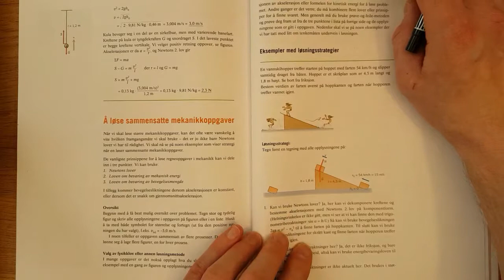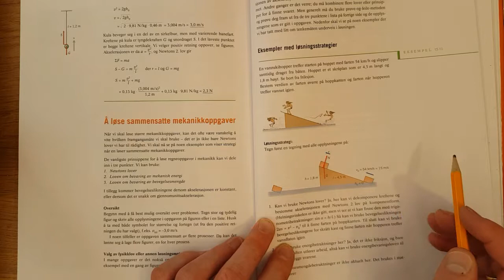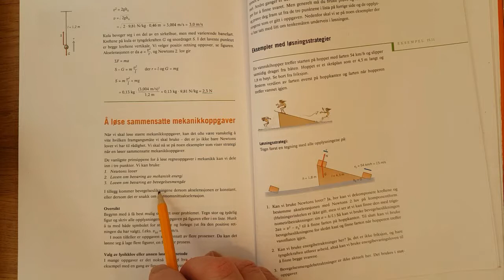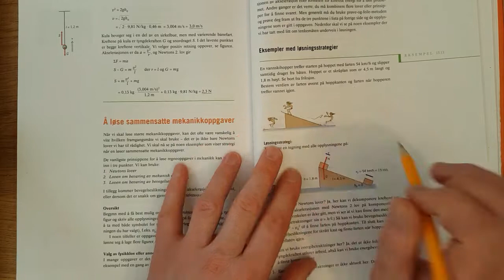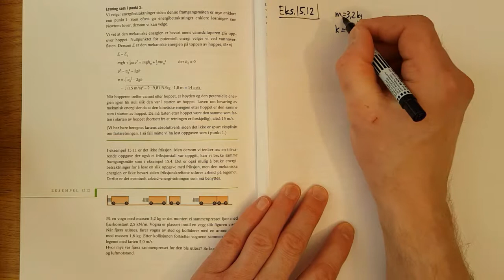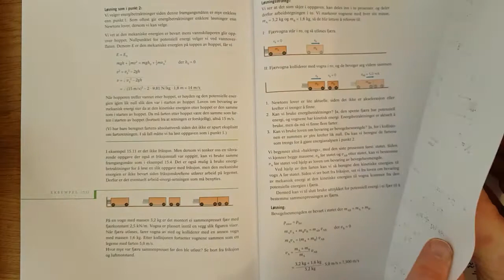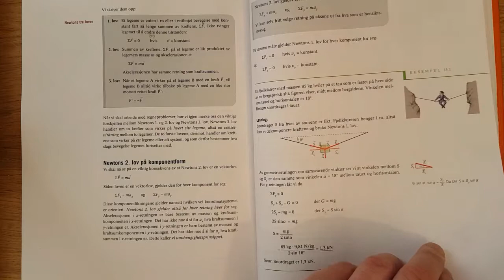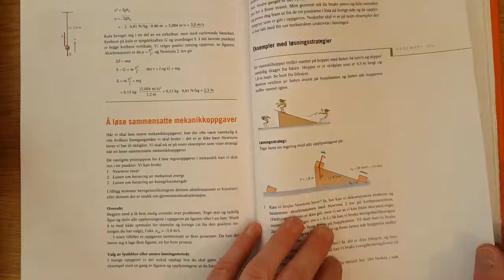RST_forkurs_Kap15_11_s416_sammensatteoppg_eks15.11_15.12